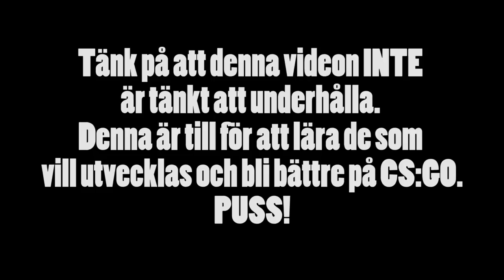Mina 3 BÄSTA Tips För Att Bli Bättre På CS:GO!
ÖVRIGT:
➤ Kamera: Canon G7X mII, GoPro 4 Silver, Samsung Galaxy S8
➤ Mikrofon: ASUS Magnus, RODE VideoMic GO, Generis GC-1
➤ Redigeras i: Adobe Premiere Pro CC
➤ Jag är född 1994 i Göteborg.
➤ Jag bor i Värmland.

PRENUMERANTER: 58 471

👇Undrar du något mer så är du välkommen till kommentarsfältet där nere 👇